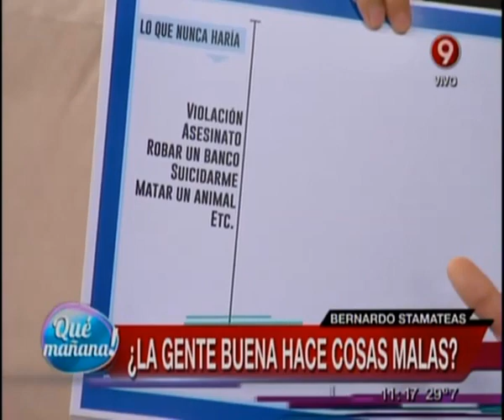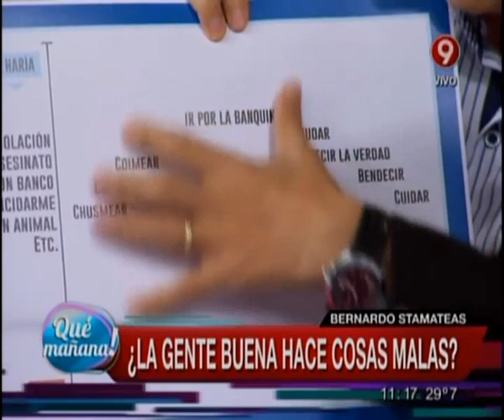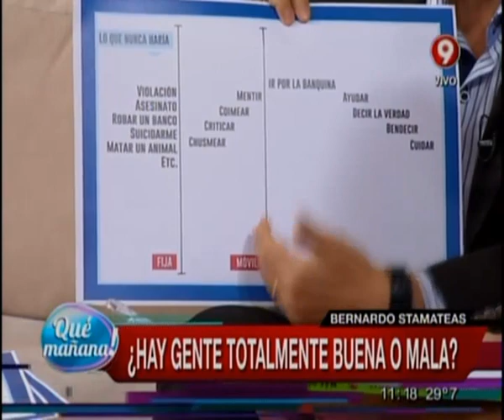BERNARDO STAMATEAS EN "QUÉ MAÑANA" por canal 9 junto a Ariel Rodriguez Palcios y equipo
¿Porque la gente buena hace cosas malas?